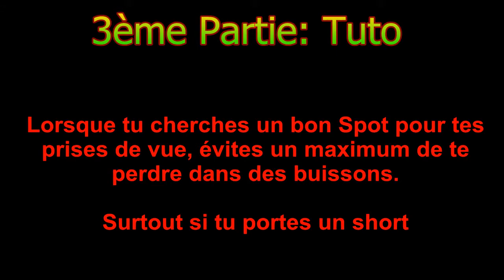Orage du 18 Juin 2014 à La Ciotat / lightning and thunder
Suite et fin de l'épisode orageux du Sud-Est de la France, avec encore des averses de grêle sur Aubagne.

Crédit: Transformers - Arrival to Earth